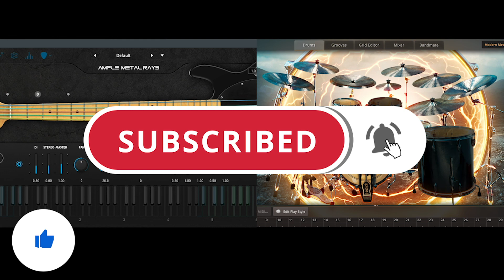Slapshock - Cariño Brutal (MYX Live!) | Bass + Drums MIDI Backing Track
This may not be 100% accurate.